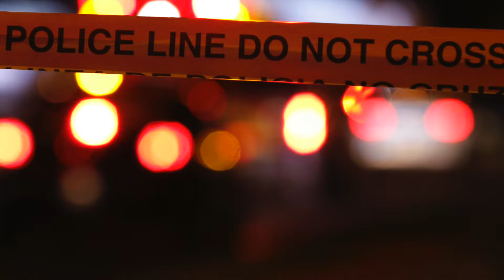3 Dallas Officers Hit And 1 Dead After Shootout In Oak Cliff. Teezy Asks Dallas Whats Going On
Teezy speaks on 3 DPD officers being shot in Oak Cliff and one being deceased.